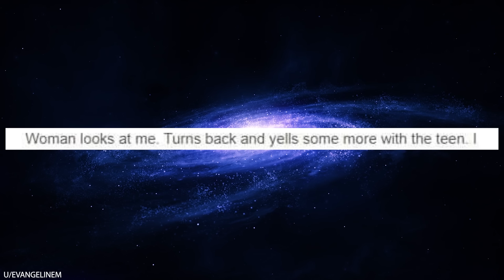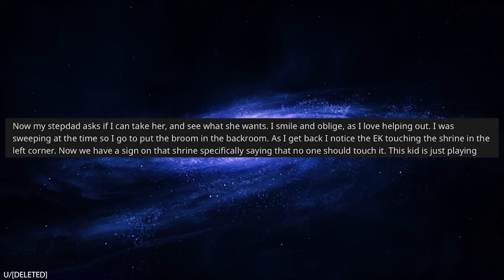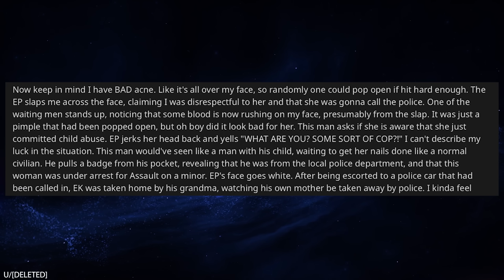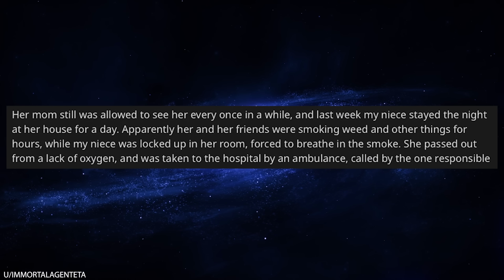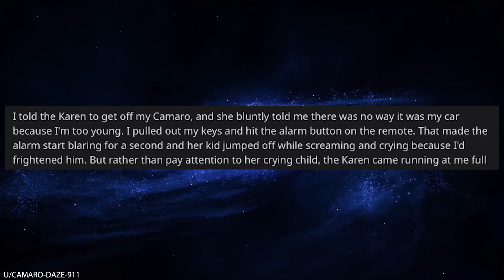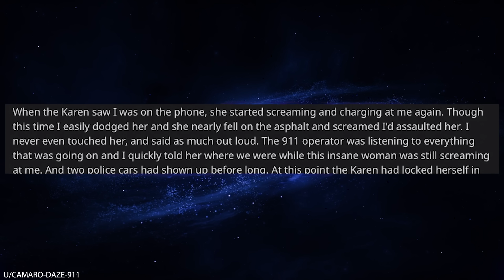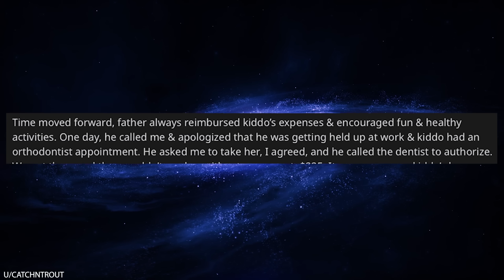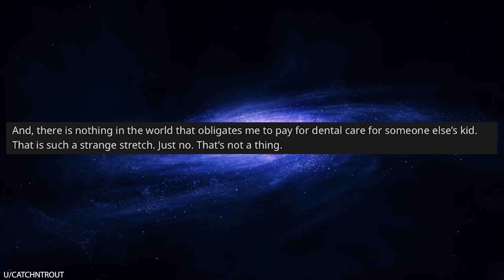r/Entitledparents Karen Tried to Steal My Car!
Install Hero Wars for FREE here ✅ and get a super chest with a secret hero! 🔥 Available for the next 30 days only!

0:00 Intro
0:07 Boomer milk shake expert
0:59 Ad
1:48 Your son can not play with our shrine
6:09 EP smokes in the house and nearly kills daughter
8:23 Karen doesn't believe I own the car I own
14:21 Babysitters don't have to pay kids dental bills